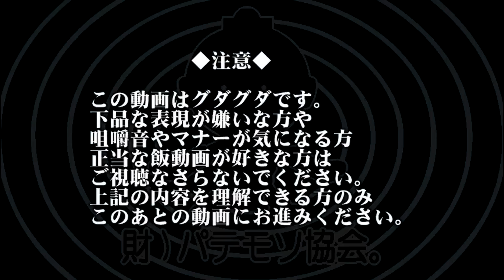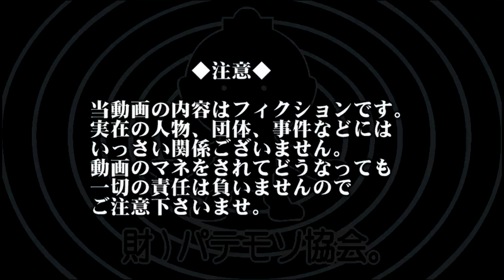【財)パテモソ協会。】予告 【飯動画】